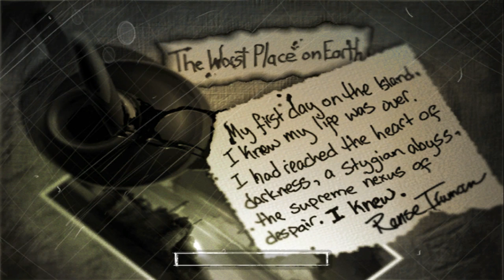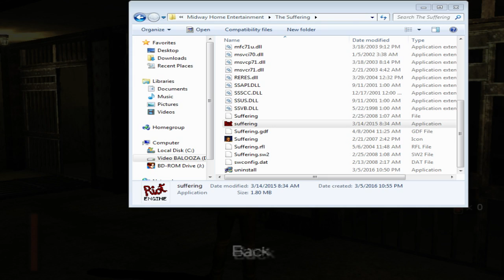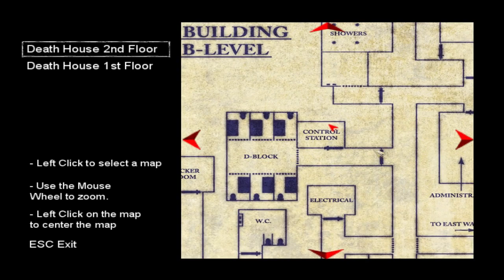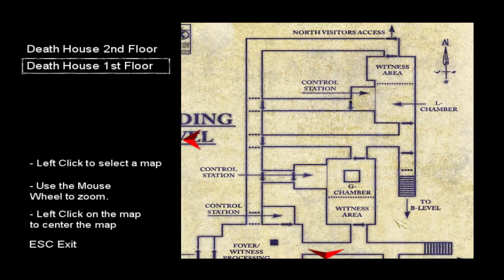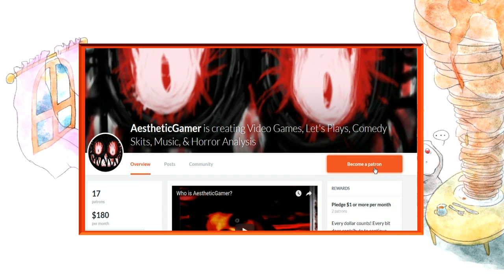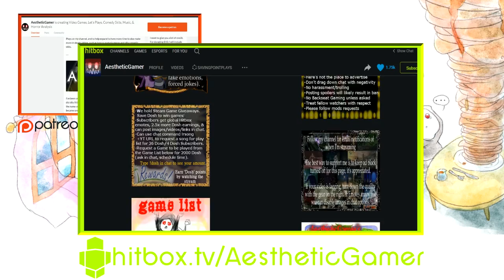The Suffering [Part 1] Prison is Hell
A blind & commentated Let's Play / Playthrough / Walkthrough of the PS2/Xbox/PC action-horror classic, The Suffering. We join the prison inmate, Torque, as he is escorted for death row to be held at Abbott State Penitentiary on Carnate Island (off the coast of Maryland). They say he killed his ex-wife and two children, but he has no memory of this event... However, soon he breaks free as the island jail begins to spiral into madness. Is hell coming alive, are we going crazy, or is this mad insanity something involved with the past of this isle? We meet strange spirits of some of the most famous inmates, Dr. Killjoy, Hermes T. Haight, and Horace P. Gauge, who seem to want to help us realize our decency yet turn us into a monster, a beast to be unleashed. Can Torque pull of a prison break and escape all while finding redemption, or are some pits too deep to crawl out of? We'll shoot a lot of gun and go bang-bang to find out!